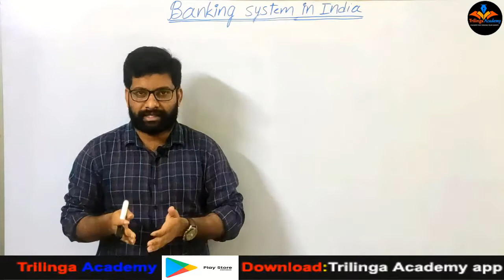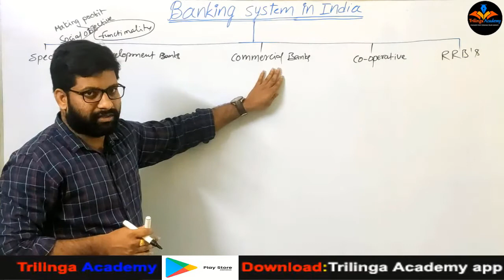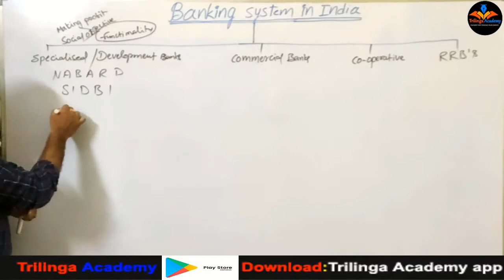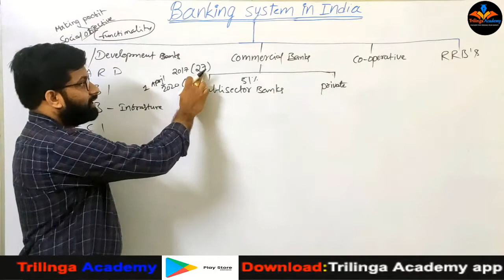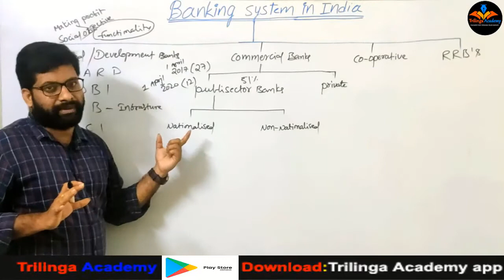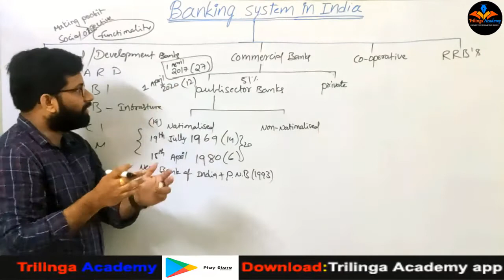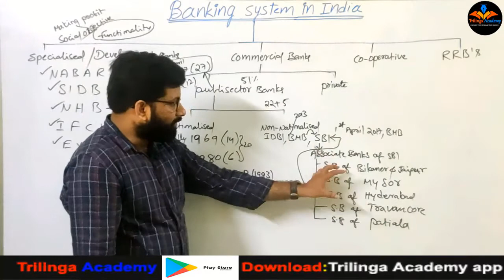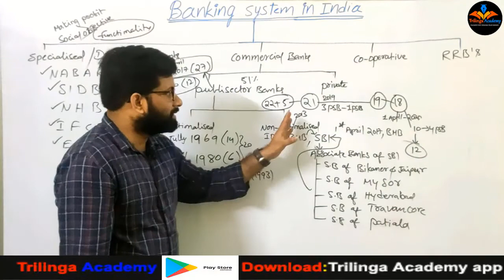|| Indian Economy || Banking System in India Since (1950 - 2021) || UPSC | APPSC | TSPSC |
This video discuss the detailed understanding of Banking Structure in India since Independence. what are the different types of Banks and their mergers.
For Test Series visit : trilingaias.in